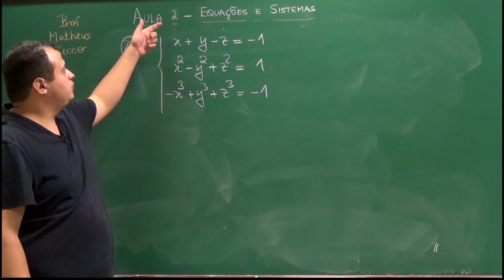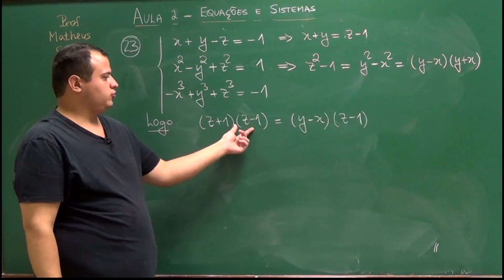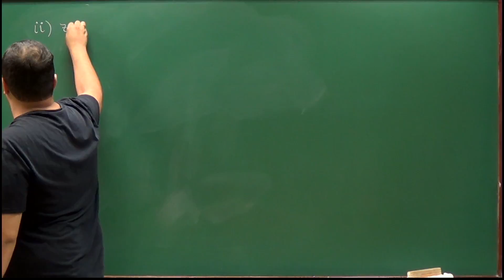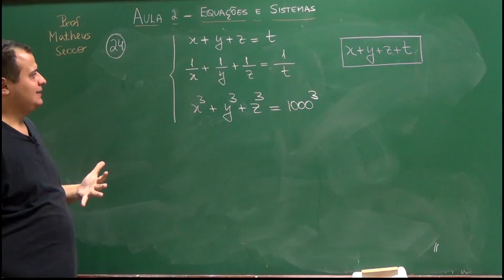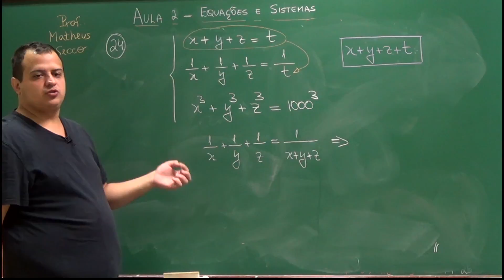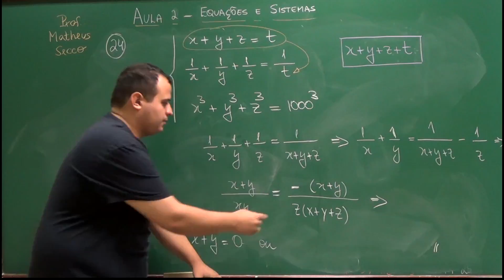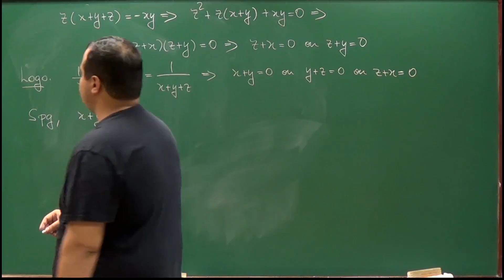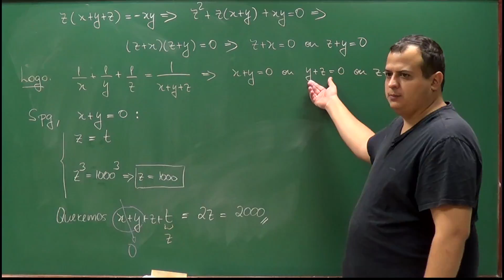Sistemas de Equações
Matéria - Álgebra
Conteúdo - Sistemas de Equações
Nível - 2
Aula - 5
Professor - Matheus Secco
Currículo -
Nesta aula são resolvidos alguns problemas elementares sobre sistemas de equações.